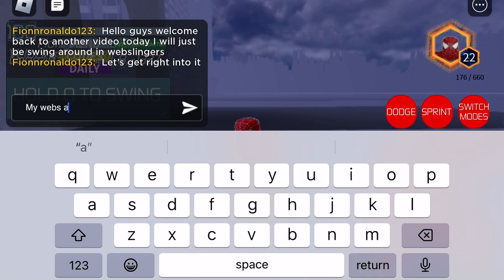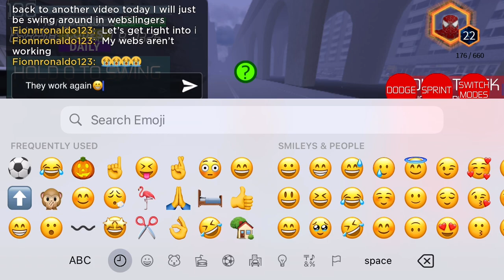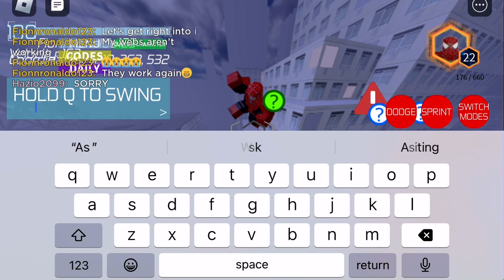Swinging around in webslingers!!!!!!